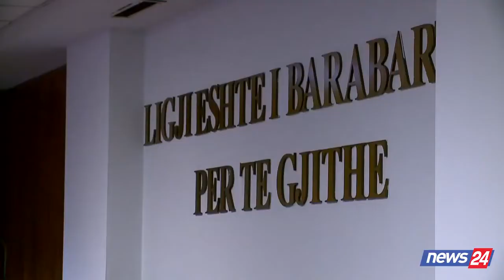SPAK kërkon 12 vite burg për ish-ministrin Tahiri, caktohet seanca, ja kur jepet vendimi final